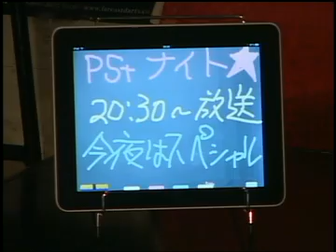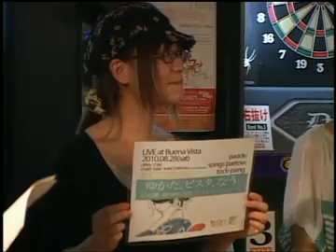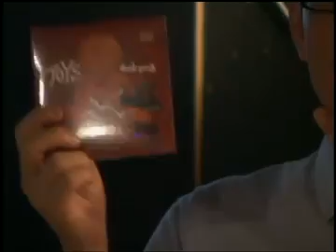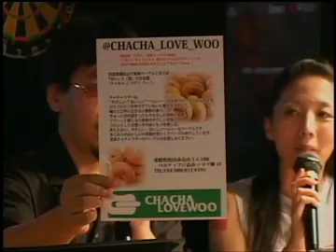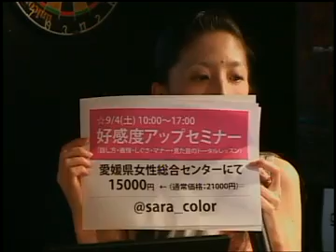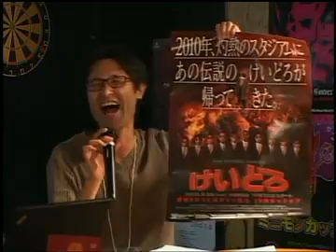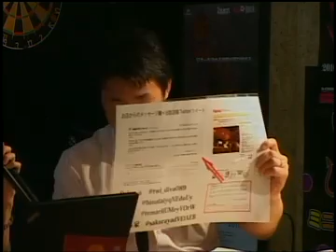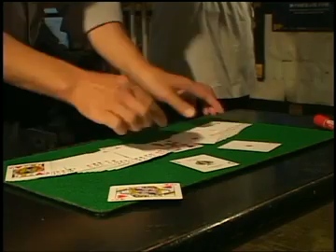ピースストリートTV第７回（今夜はピーストナイト！）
今夜は特別｢ピーストナイト｣。twitterの皆さんと楽しく盛り上がった夜です。（会場は満席！）
tock-pangさんのミニライヴ、にんじんおじさんのマジックショー他